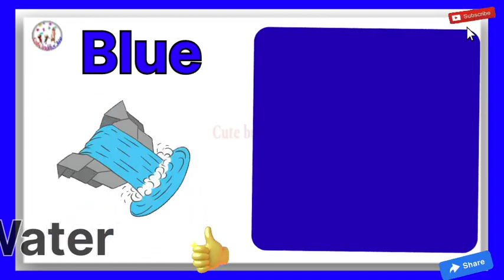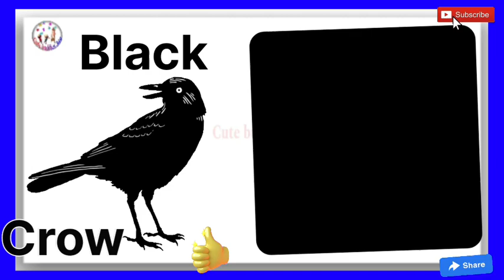வர்ணங்கள்/colours for preschoolers/@sai3917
learning the name of the colours.
Red
Green
Yellow
Blue
Orange
violet
Pink
Gray
Black
White